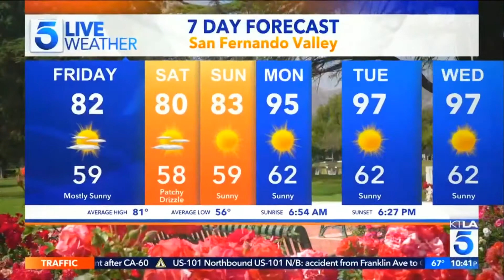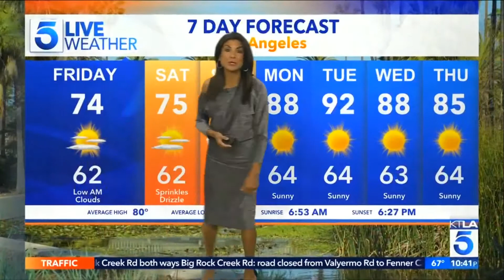Vera Jimenez Weather KTLA Sexy Legs Cave Woman Dress October 09, 2020